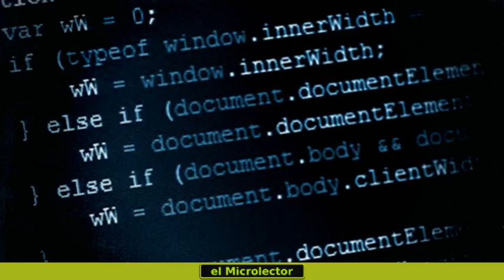UN ALGORITMO DE INTELIGENCIA ARTIFICIAL ES CAPAZ DE ADIVINAR EL ESTADO CIVIL DE LAS PERSONAS